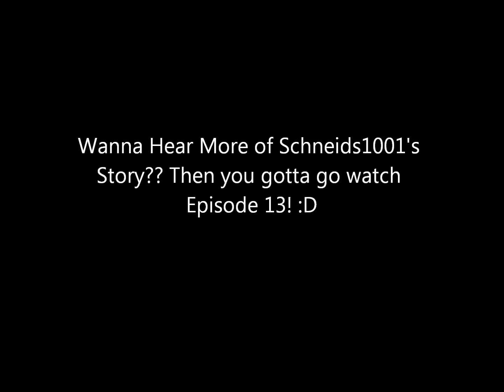Minecraft SMP with Schneids1001 Episode 12 Bubba the Giant Caterpillar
Hello! This is Ropoop14, and welcome to another one of my videos! In this story we see our revamped house and then enjoy a very. interesting story from Schneids1001.